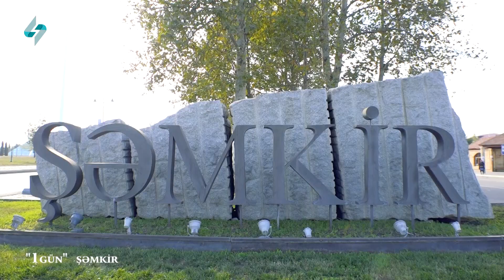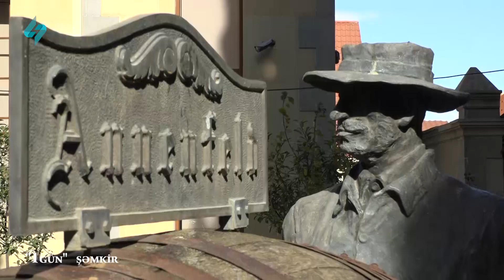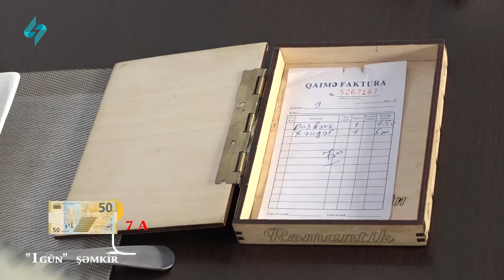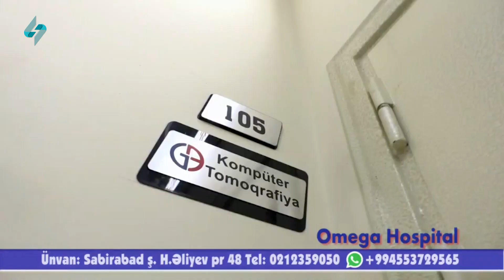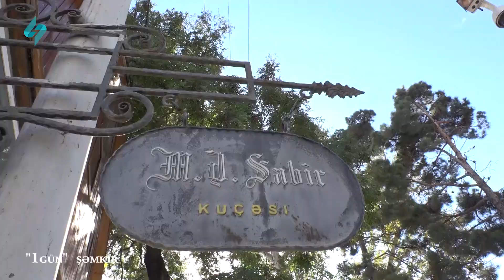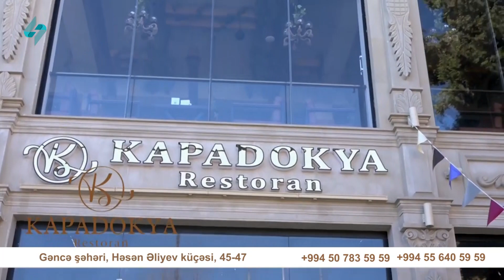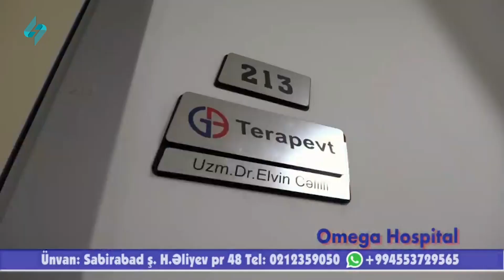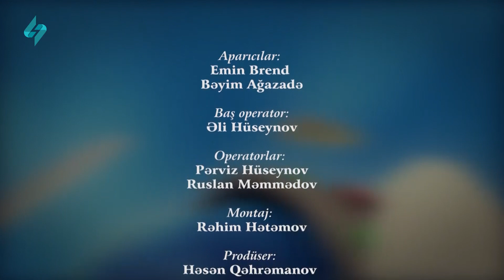"1 Gün" Şəmkir / Emin Brend /